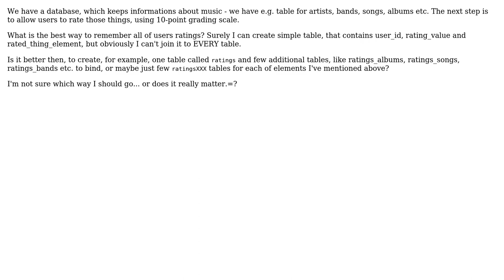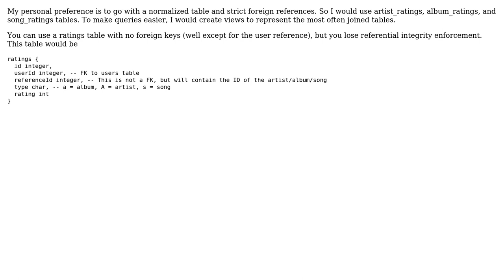Which relation between database tables will be proper?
With thanks & praise to God, and with thanks to the many people who have made this project possible! | Content (except music & images) licensed under CC BY-SA | Music | Images & others | With thanks to user Janusz Kobiela user Erik Nedwidek and the Stack Exchange Network Trademarks are property of their respective owners. You are responsible for your own actions.